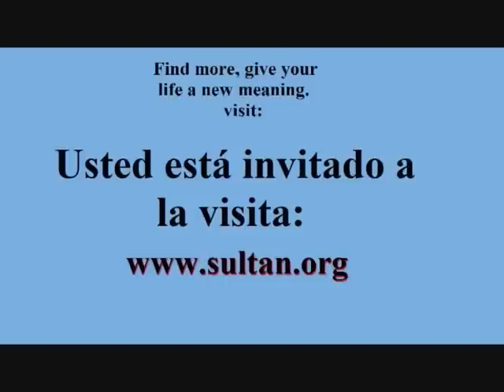Anaconda tragar y vomitar un hipopótamo o un carpincho (video escandaloso)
Se les invita a conocer más sobre el Islam de sitios web de confianza islámico. Usted está invitado a visitar: